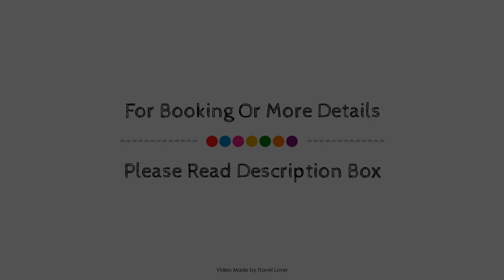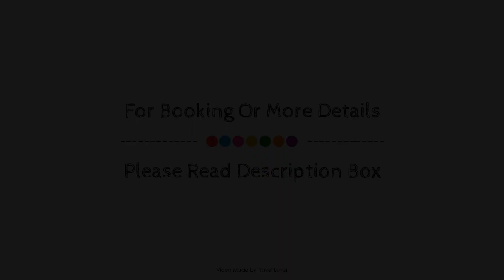The Little Haven Hotel, South Shields, United Kingdom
About Property:
The Little Haven Hotel is conveniently located in the popular Beacon and Bents area. Featuring a satisfying list of amenities, guests will find their stay at the property a comfortable one. Service-minded staff will welcome and guide you at The Little Haven Hotel. Guestrooms are fitted with all the amenities you need for a good night's sleep. In some of the rooms, guests can find flat screen television, carpeting, clothes rack, fireplace, linens. The property offers various recreational opportunities. A welcoming atmosphere and excellent service are what you can expect during your stay at The Little Haven Hotel.
Searching For
1. The Little Haven Hotel - South Shields
2. The Little Haven Hotel - South Shields Virtual Tour
3. The Little Haven Hotel - South Shields Rooms
4. The Little Haven Hotel - South Shields Amenities
5. The Little Haven Hotel - South Shields Videos
6. The Little Haven Hotel - South Shields Offers
7. The Little Haven Hotel - South Shields Deals
Audio Credit:
Track Title: Blank Slate
Artist: VYEN